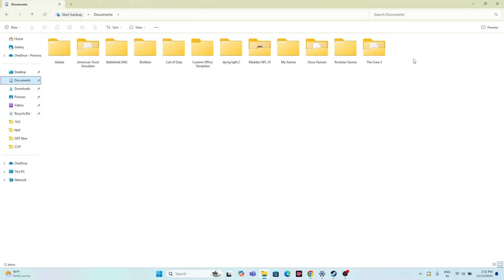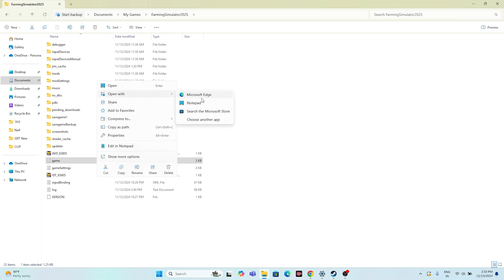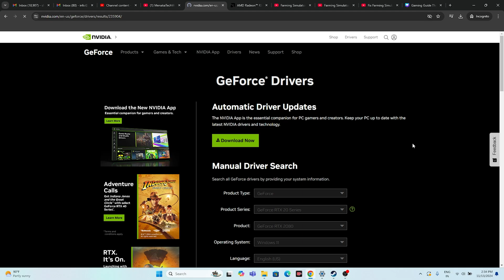How to Fix Farming Simulator 25 Error Could Not Init 3D System Shader Model 6.0 Is Required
farmingsimulator25 $3Dsystemerror

Are you facing the dreaded "Could Not Init 3D System Shader Model 6.0 Is Required" error in Farming Simulator 25? Don't worry, you're not alone! This error usually occurs when your graphics card or drivers do not support Shader Model 6.0, preventing the game from launching. In this video, I’ll guide you through the best solutions to fix this issue and get you back on the farm.